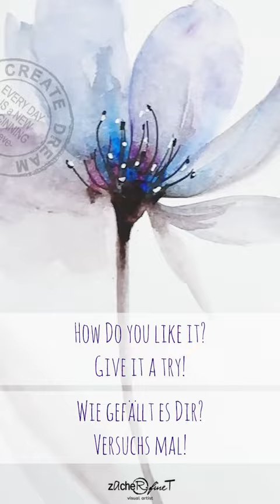for loosewatercolor floralpainting instructions in text ⬇️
🇺🇸⬇️ Die wohl einfachste Blume der Welt - oder zumindest eine davon 😉:
Nimm wasservermalbare Stifte und ziehe mit Druck kurze Linien in unterschiedlichen Farben dort, wo später Deine Mitte der Blume sein soll.

Nimm einen nassen Rundpinsel und ziehe jeweils von der Mitte nach aussen Deine Blütenblätter und lass Dich von den Farbschattierungen überraschen.

Wenn Dir Dein Ergebnis gefällt, ziehe mit der Pinselspitze einen Stil und ein Blatt.
Nach dem Trocknen setzt Du Striche & Punkte mit schwarzem & weissem Fineliner.
Fertig 💖

🇺🇸 Probably the simplest flower in the world - or at least one of them 😉:
Take watercolorable pencils and draw short lines in different colors with pressure where your center of the flower should be later.

Take a wet round brush and draw each of your petals from the center outward and let yourself be surprised by the color shades.

If you like your result, draw a style and a leaf with the tip of the brush.
After drying, you put strokes & dots with black & white fineliner.
Done 💖